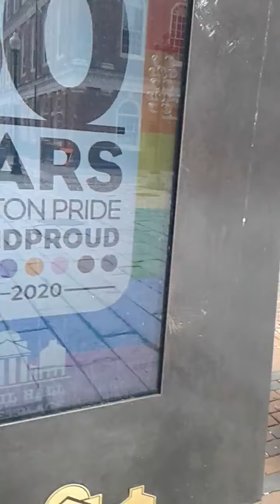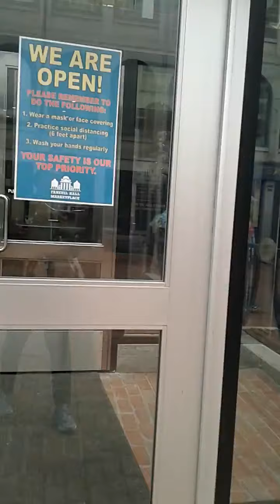MaLa Travel Guide| Freedom Walk Boston Edition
This is MaLa with another MaLa Travel Guide from a locals point of view. You heard it here first! When MaLaSpeaks Everyone Listens!
Traveling Journalist traveling during the pandemic reporting "Live On The Scene" from a locals point of view.